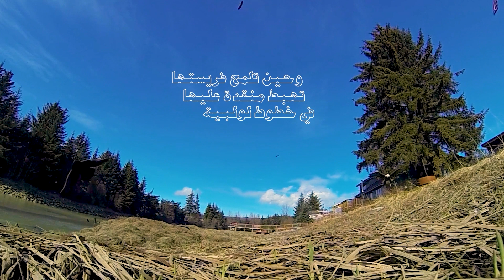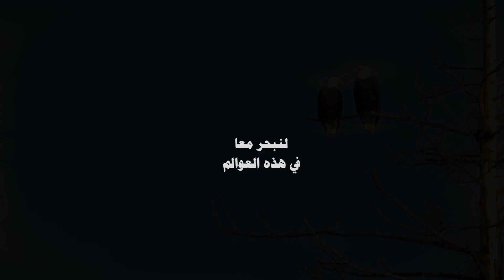العقاب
"استعد للانغماس في عالم العقاب والتعرف على قوة وغموض هذا الطائر المذهل. في هذا الفيديو، سنأخذك في رحلة مثيرة لاستكشاف حياة العقاب وسلوكه الفريد في بيئته الطبيعية. سنتعرف على مفهوم العقاب وأهميته في سلسلة الغذاء والتوازن البيئي. سنكشف عن تفاصيل رائعة حول جمال هذا الطائر وتكيفه مع البيئة المحيطة به. سنتعلم عن طرق الاستدلال والاستراتيجيات التي يستخدمها العقاب في الصيد والدفاع عن نفسه. سنكشف لك الأسرار والمعلومات الشيقة حول حياة العقاب وتواجده في مختلف المناطق حول العالم. انضم إلينا في هذه الرحلة الممتعة لاستكشاف عالم العقاب واكتشاف جوانبه الساحرة والمدهشة!"
- ومتنساش الlike و الshare و الsubscrib لو عجبك الفيديو.

► حساباتي

شكراً لكل واحد يدعمني حابب إني اشكرك شخصياً على تقييمك للفيديو وأتمنى إني أكون افدتك.